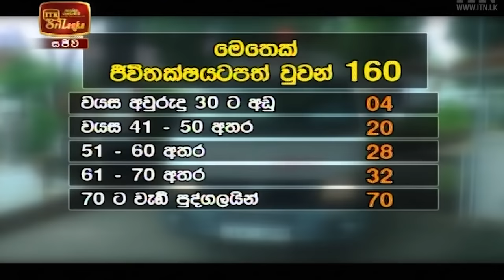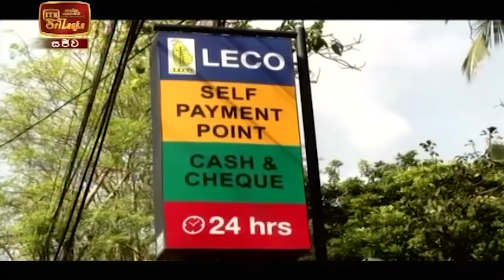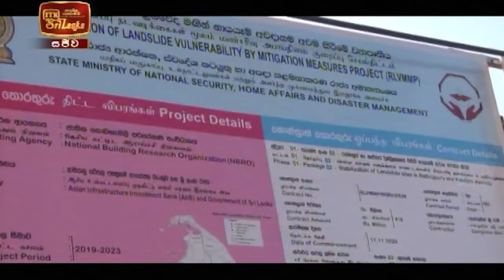ITN News 2020-12-18 | 12.00 PM